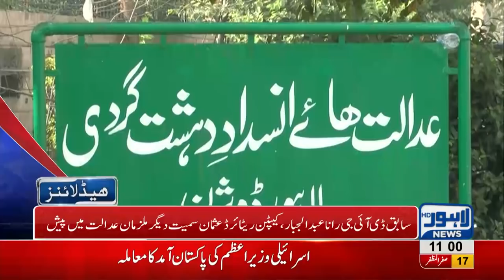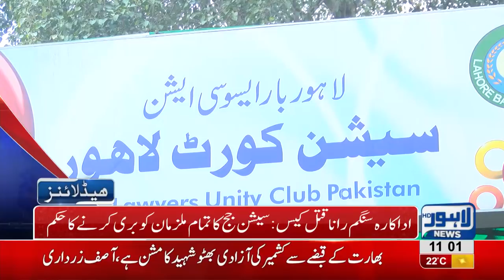11 AM Headlines Lahore News HD – 27 October 2018